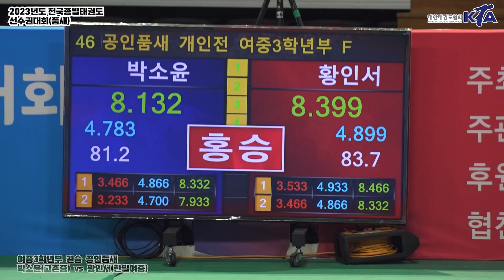박소윤(고촌중) vs 황인서(한일여중) I 결승 공인품새 여중3학년부 I 종별(품새)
ㆍ대회 : 2023년도 전국종별태권도선수권대회(겨루기 중등부, 품새)
ㆍ기간 : 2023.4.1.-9. / 9일간
ㆍ장소 : 태백시, 고원체육관
ㆍ주관 : 대한태권도협회, 강원도태권도협회
ㆍ중계 : 대한태권도협회 유튜브 채널